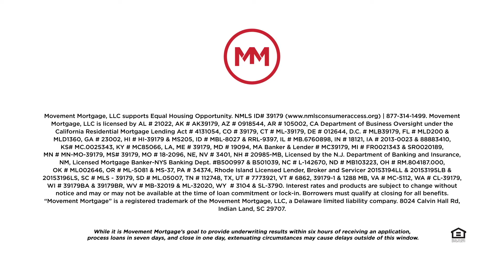ABCs of Mortgage: A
A is for Amortization.

It's an intimidating word that basically means paying off your principle in payments over time. When you buy a house and take out a loan, you'll get an amortization schedule. That shows you all the payments you'll make over the length of the loan, when they're due, the interest amount and when you'll pay off the principle in full.